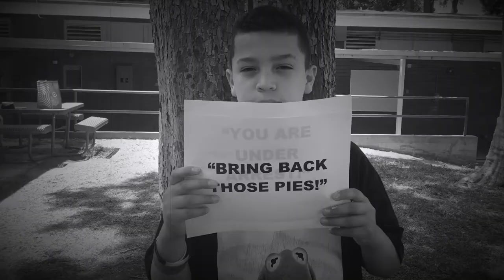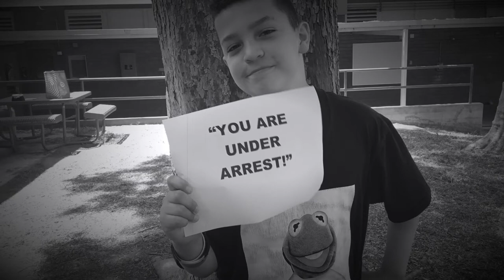Silent Movie: California History & Role of Hollywood (4th Grade)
Silent movie -  Students learn about California history and the role of Hollywood. This film is a fun wrap up activity for the end of the year.